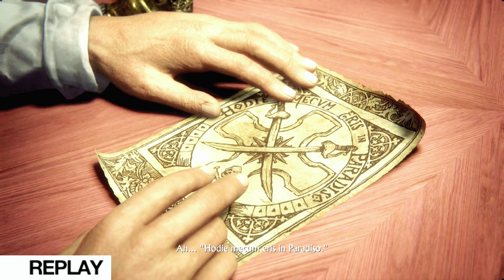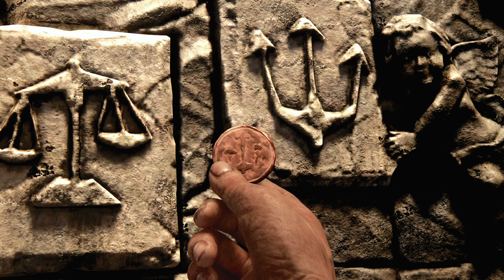Day #14 / 100 | GAMEPLAY OF Uncharted 4 PS5 ( EPISODE 3 )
GAMEPLAY | TECHNOGAMERZ | PS5GAMEPLAY | PCGAMES | PCGAMERS | PS4 | PS5 | PS4GAMEPLAY | PS5NEWGAMES

Gameplay | TechnoGamerz | Ujwalgamer | ACTIONADVENTUREGAMES
star wars jedi survivor
star wars jedi survivor gameplay
pc
ps5
jedi survivor
xbox series x
star wars jedi survivor part 1
video game
ps4
xbox
star wars jedi survivor walkthrough
jedi survivor gameplay
star wars jedi survivor ending
armored core vi
armored core
xbox one
gameplay
fires of rubicon
star wars jedi survivor full gameplay
star wars
dead island 2 gameplay
jedi survivor full gameplay
dead island 2
star wars jedi survivor review
jedi survivor review
jedi survivor gameplay part 1
acvi
fromsoftware
from software
fromsoft
playstation
mecha game
mecha
rpg
gaming
jedi survivor walkthrough
jedi survivor part 1
jedi survivor ending
jedi survivor customizations
singleplayer
jedi survivor ps5
miyazaki
dead island 2 ending
dead island 2 gameplay part 1
dead island 2 walkthrough part 1
dead island 2 full game
playstation 5
dead island 2 commentary
playstation 4
dead island 2 playstation 5
dead island 2 2023
unrecord gameplay
star wars jedi survivor walkthrough part 1
bodycam
commentary
solo vs squad
jevel
funny
comedy
jevel funny
dead island 2023
dead island gameplay
dead island 2 reaction
jevel shorts
dead island 2 ps5 gameplay
dead island 2 ps5
dead island 2 gameplay walkthrough
jevel gamer
funny games
dead island 2 full gameplay
dead island 2 part 1
dead island 2 walkthrough
unrecord trailer
jevel commentary
dead island 2 review
unrecord
highlights elder scrolls
techno gamerz
ujjwal
total gaming
wolrd fact
factsnovel
coolzone facts
facts
factwala
facttechz
a2 motivation
fact bhai
facified in hindi
hindi fact
fact in hindi
facts khojer
carruminati
fact star
facts novel
dd facts
factsfacts
fact2fact
world fact hindi
techno gamerz minecraft
interestingfunn
myindia
random fact
amazing fact
fact education
mister proton
feel the fact
manoj dey
act on fact
in facts official
anand fact
its fact
the earth adventure
fact
ujjwal gamer
gta 5 gameplay
shorts
gta 5 techno gamerz
gta 5
techno gamerz herobrine smp
viral video
gta v techno gamerz new episode
techno gamerz free fire
herobrine smp ujjwal
gta 5 new episode
mythpat
ujjwal gta 5
gameplay
techno gamerz latest gta v
techno gamerz song
ujjwal gamer gta 5
gta 5 mobile downloaded
ujjwal minecraft herobrine smp
ujjwal gaming
minecraft
techno gamerz gta v 152 episode
chapati hindustani gamer
live insaan
gaming series
viralshorts
techno gamer
yessmartypie
andreobee
mc addon
bixu
gamerfleet
mythpat minecraft
tranding
viral
ujjwal gamer shorts
techno gamerz shorts
pirates eagle shorts
horror games
pirates eagle
techno
techno gamerz funny moments
homeys
minecraft scary myths
testing scary minecraft
minecraft scary
testing scary minecraft myths
scary minecraft myths
minecraft scary myths in hindi
testing minecraft scary myths
minecraft myths
funny moment
horror moment
real scary minecraft myths
herobrine smp
techno gamerz funny moment
minecraft creepypasta
craft
creating
city
building
cities skylines
funny gameplay
police
contraband police simulator
contraband police gameplay
contraband police
gta v hindi gameplay
scary minecraft
techno gamers new video
ajjubhai
wtf king
ug
sanam ug
ayush
ug empire
desi gamers
two side gamers
as gaming
lokesh gamer
sooneeta
tonde gamer
sanjoy das official
gyan gaming
noob
pro
advance server
updates
nepal
india
herobrine smp minecraft techno gamerz
gamer fleet herobrine smp
minecraft herobrine smp
pvp montage minecraft
chapati hindustani gamer herobrine smp
beastboyshub
triggered insaan
bbs
bbs minecraft
anshu bhist
yessmartypie himlands
adi spot
streamers info
perfect timing in minecraft
minecraft funny moments
indian